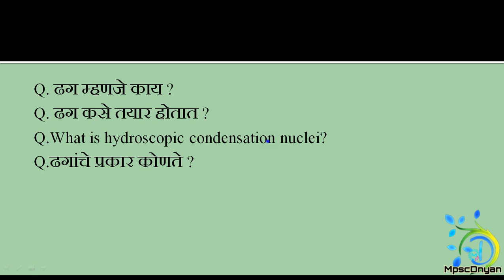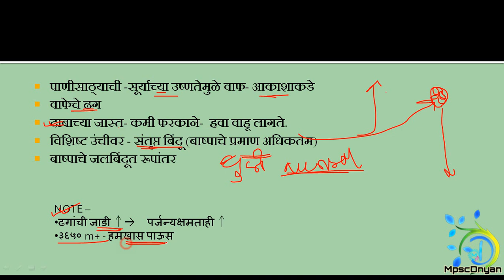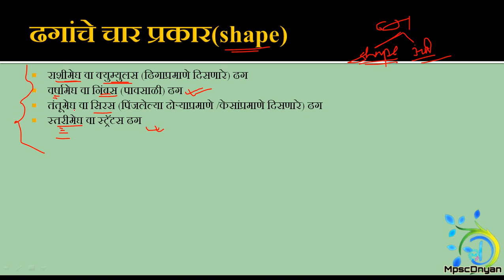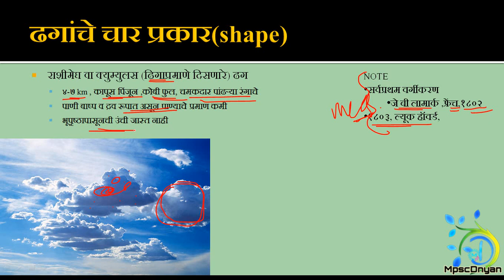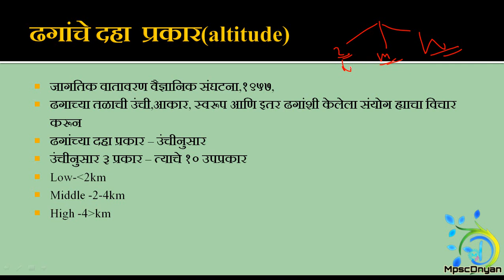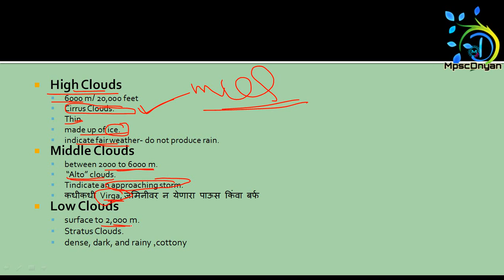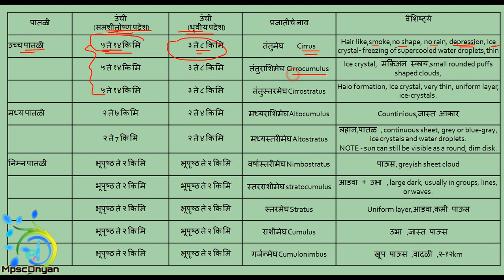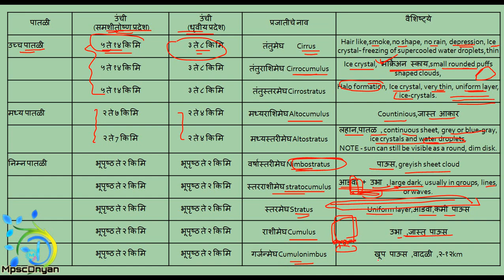Types Of Cloud|ढगांचे प्रकार|Geography|MPSC|UPSC|NCERT|STATEBOARD|आर्द्रता व ढग|बाष्पीभवन,सांद्रीभवन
8th Geography | Chapter#03 | Topic#07 | ढगांचे प्रकार | Marathi Medium,

याच घटकावरील इतर सर्व विडीवो सुद्धा पहा

Education क्षेत्रात चाललेल्या बेलगामी घोडयाला आवरण्यासाठी एक छोटासा प्रयत्न.
इथे तुम्हाला हव ते ज्ञान देण्याचा आमचा प्रयत्न आहे .
प्रश्न तुमचा –उत्तरे आमची
सचिन चव्हाण